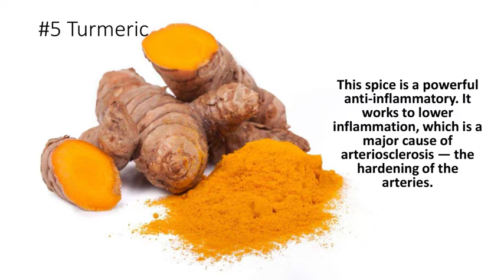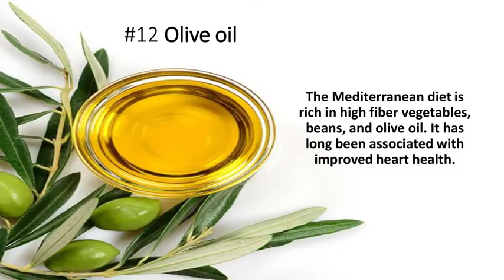Clogged ?? Clean Your Arteries Naturally !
In this video learn how to Unclog your Arteries Naturally !